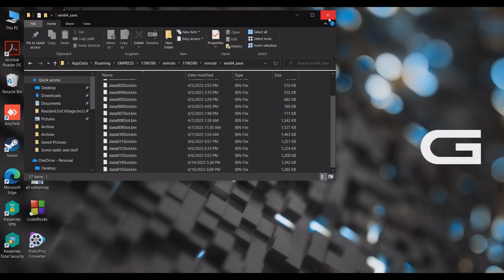residentevilvillage THE MERCINARIES THEMERCINARIES : REPLAY THE STAGES WITHOUT LOSING STORY DATA !